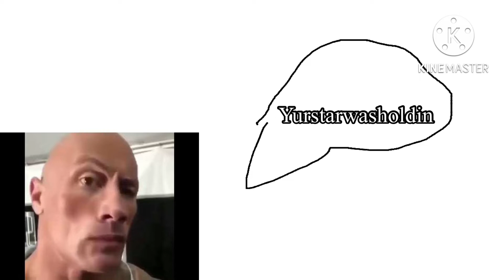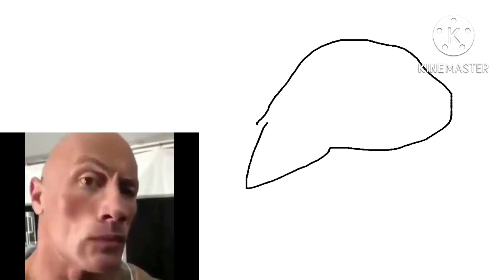The Rock Sings Call Me Maybe With Bad Lyrics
Call me maybe but bad lyrics

Credits: Call Me Maybe by @carlyraemusic